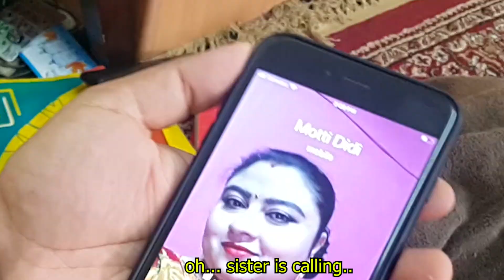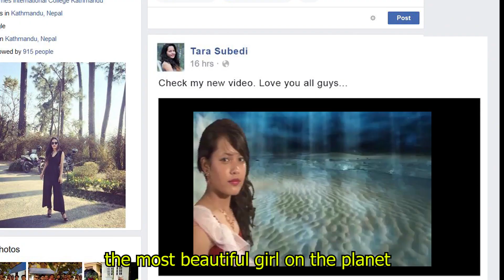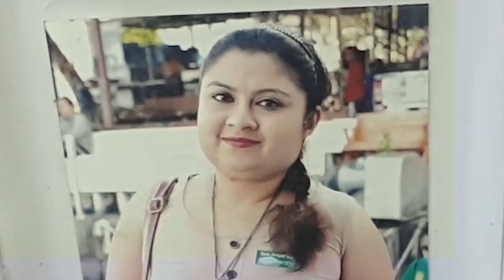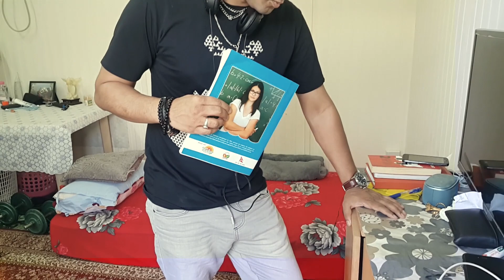Dream Girl Tara {Pradeep's Video Meme (Ep-5)}/ with English Subtitles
Introducing Pradeep's Best Friend Boxer.
He is waiting for his Dream girl Tara..
Guys Sorry for the quality. I uploaded this video in 1080p but don't know why it is broadcasting in 360p only. Sorry For Inconvenience.
Nepali Short Film, Comedy
Actors.
Pradeep Bhatta as Boxer
Bhuwan Nepal Shrestha as Motti Didi
Raj Shrestha as Tara Prasad Sharma
Special Apperance
Samikshya as Tara (Dream Girl)

Pradeep Bhatta

Binod